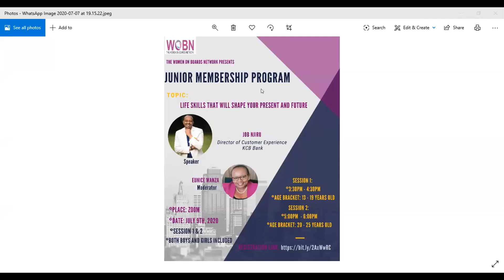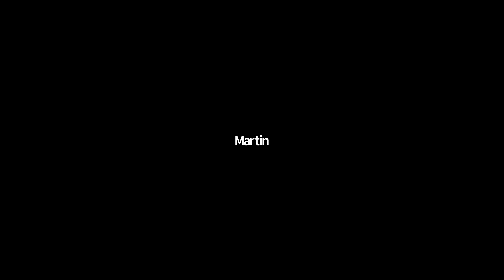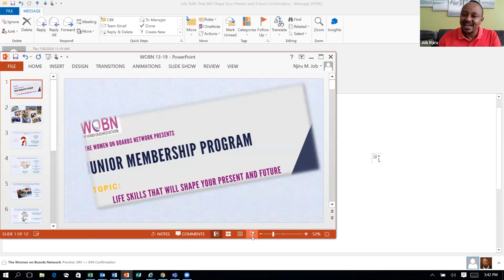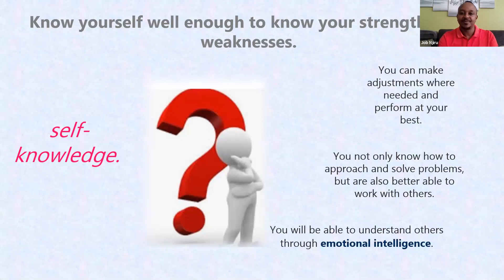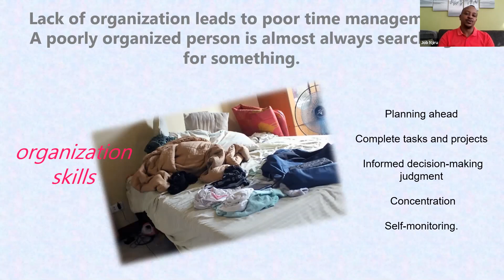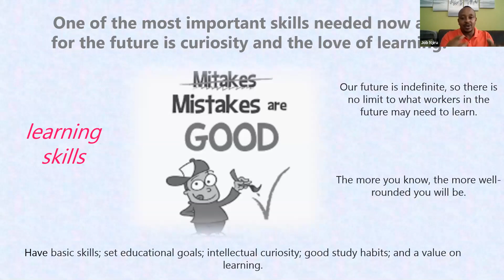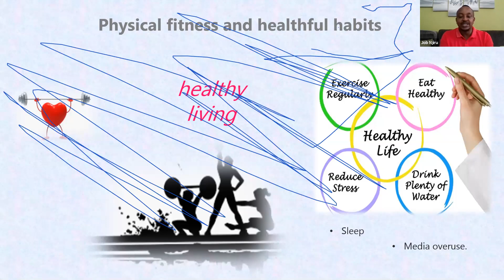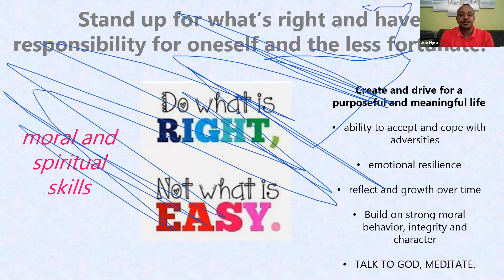Life Skills that will shape your present and future: Part 1: JMP Webinar - Mr. Job Njiru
Hi there,
Welcome to the 5th webinar series of The Junior Membership Program.
Topic: Life Skills that will shape your present and future: Part 1
Speaker: Job Njiru
Moderator: Eunice Wanza